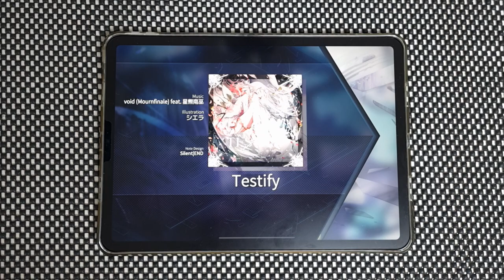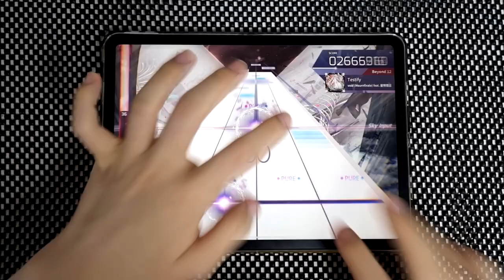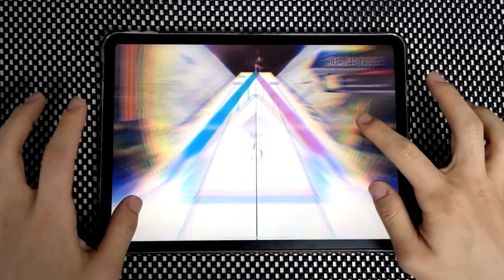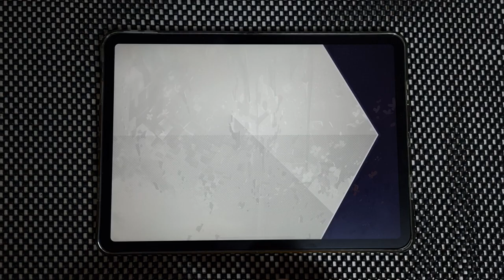【Arcaea】 Testify [Beyond 12] First Play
Hikari... you've had a really rough time

Offset: 110